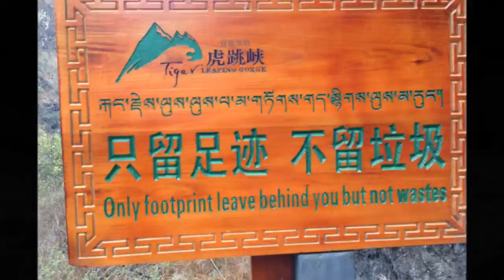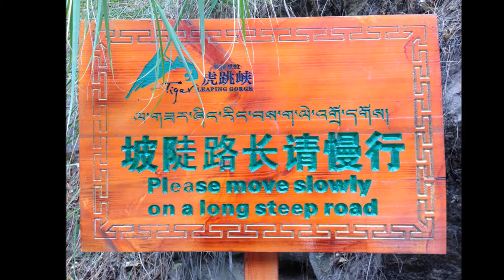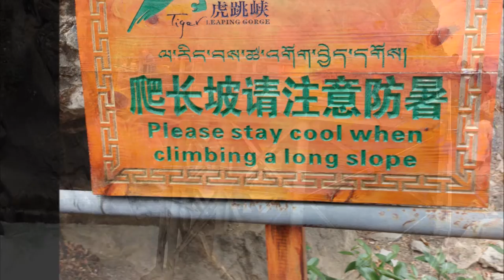My Yunnan Trip - Shangrila - April, 2013